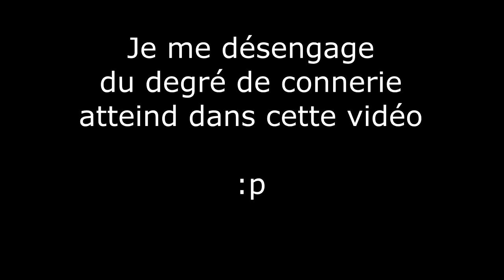[JV] Délire de fin d'année 2015 - Snow & Kichnifou | Rocket League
Rien à ajouter face à de telles conneries, nous voici à l'image de ce que nus sommes réellement à chaque fois que nous passons des moment ensemble entre cousin.

Autant dire qu'on ne se retient pas en terme de quantité de merde qu'on peut débiter à la minute.